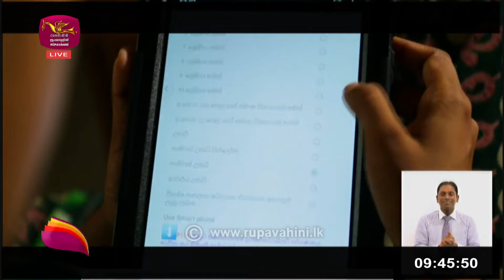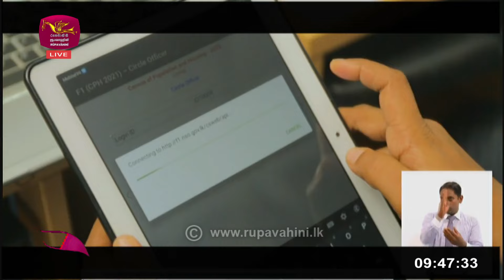Nugasewana |Department of Census and Statistics| 2024-11-01|Rupavahini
Department of Census and Statistics